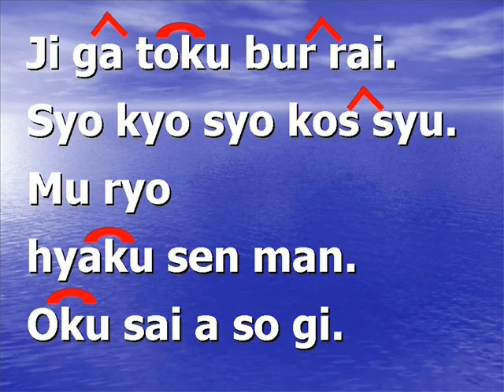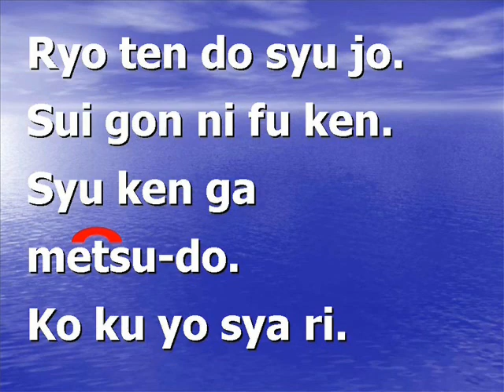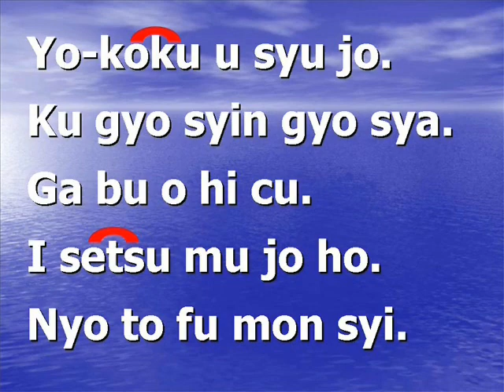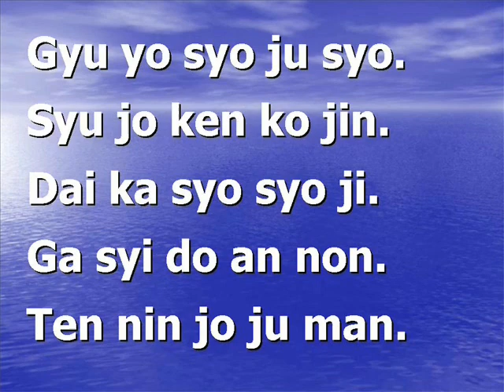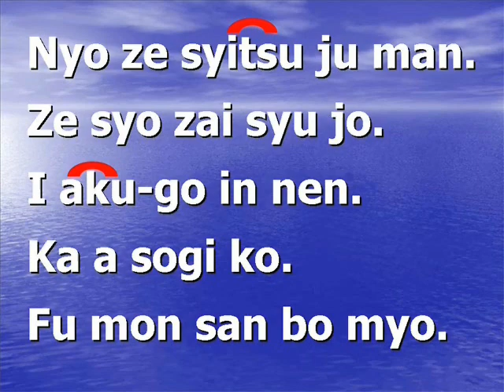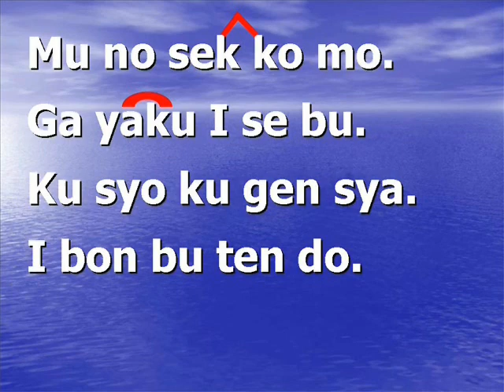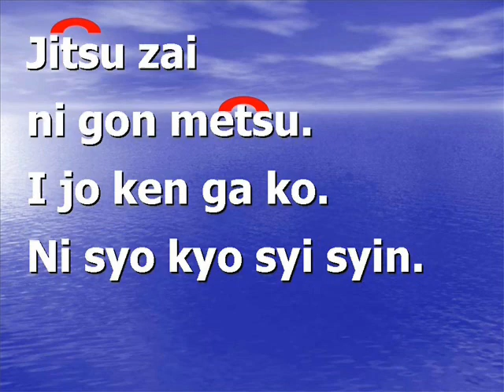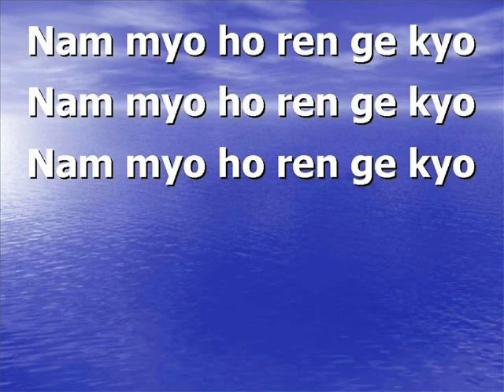lotus sutra (chapter 16 gongyo --- verse only/JIGAGE) 妙法蓮華經 Myoho Renge Kyo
I've created this video for those who want to learn gongyo.